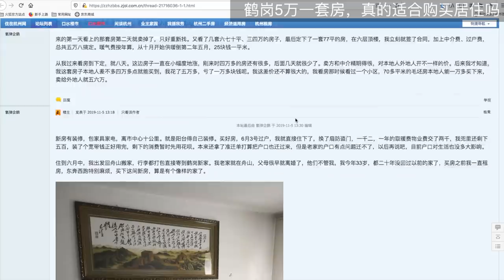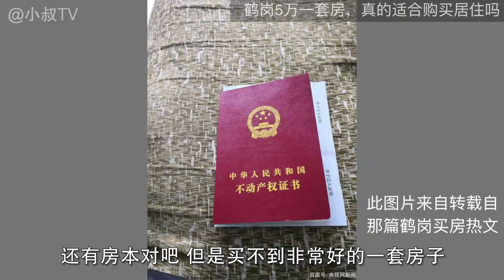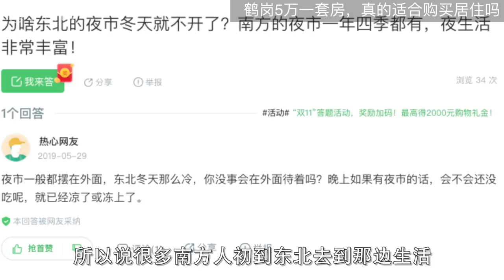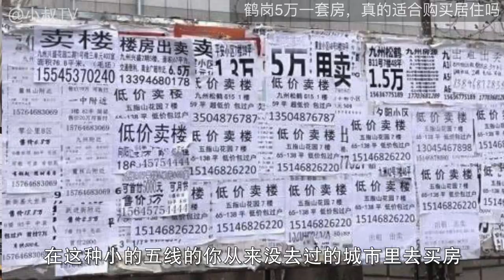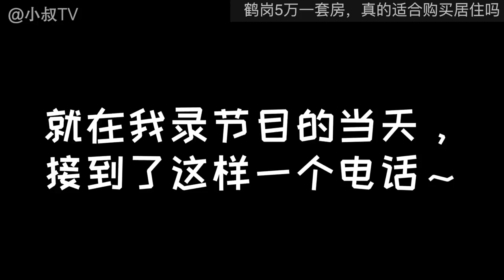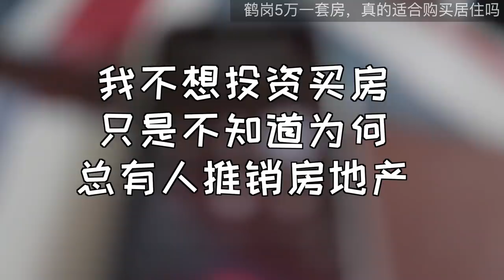鹤岗五万买一套房？陷阱？炒作？聊聊国内小城市白菜房价该不该买(小叔TV EP039)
李海断断续续看了两年房，今年5月他打算去鹤岗买房，在贴吧发了帖子全程直播买房过程，看房的第八天，他签下了新房合同，总价五万八，两室一厅。此视频聊聊我对在东北买到白菜价格的二手房的看法和我的所思所想。

支持我的方式可以请我喝杯咖啡，就这么简单